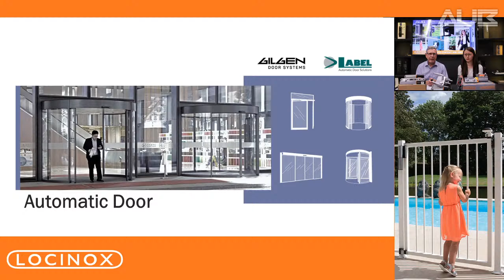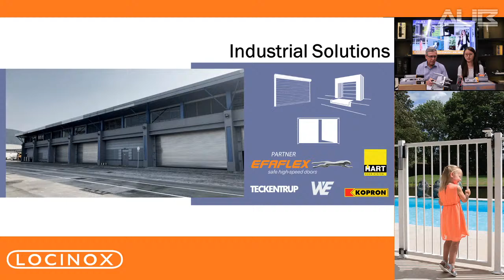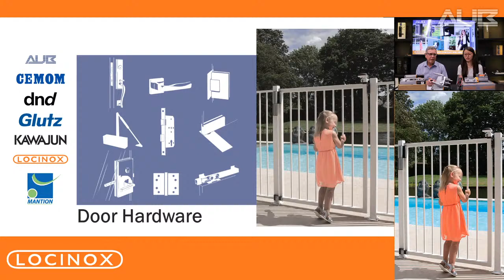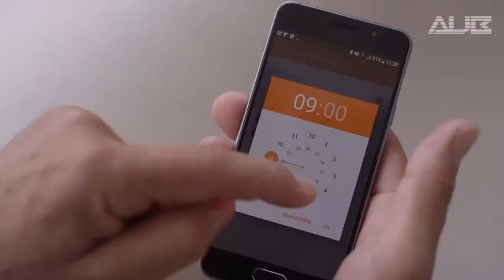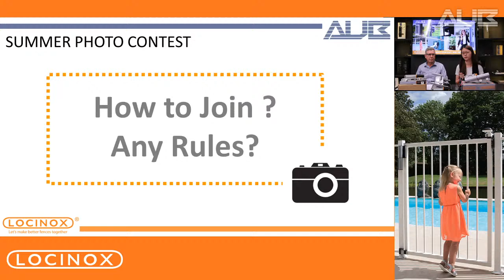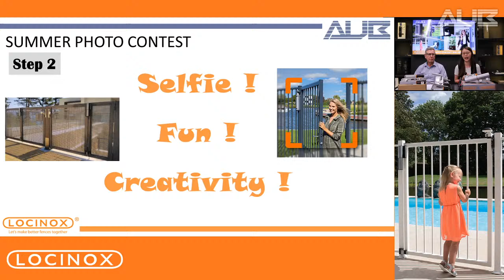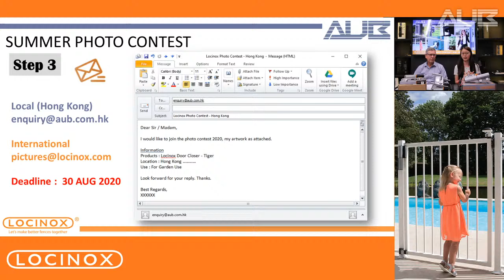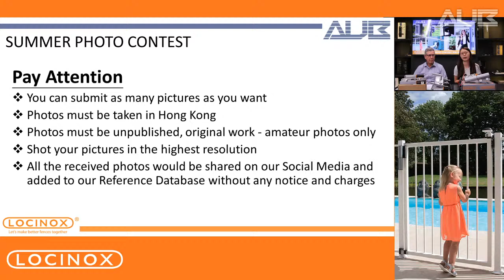AUB | Locinox | Summer Photo Contest 2020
Join the photo summer contest 2020
~ Shot to Win HKD 1000 cash coupon & EUR 100 gift voucher ~

HK Local Contest Detail
Deadline : 30 AUG 2020
Prize : HKD 1000 cash voucher

International Contest Detail
Prize : EUR 100 gift voucher on Loc-eshop